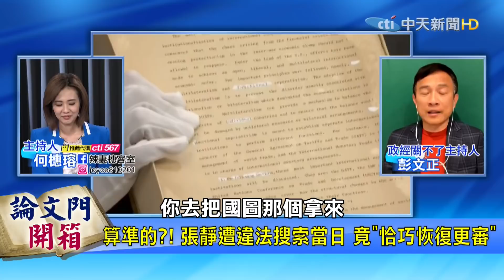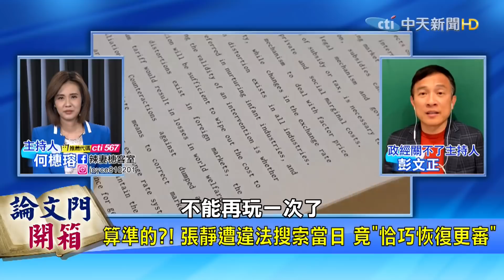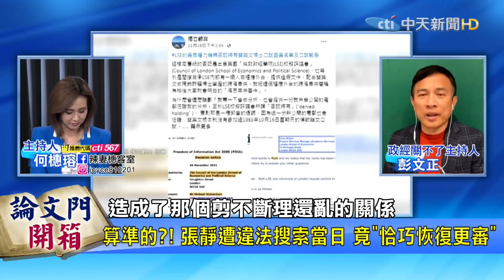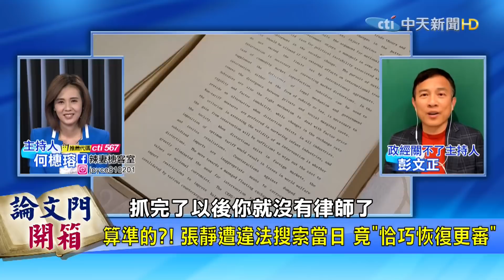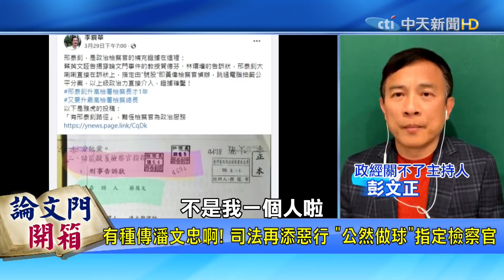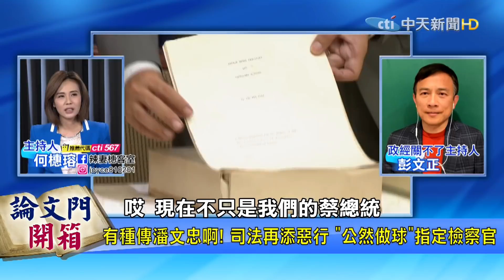【論文門開箱下集】論文門登上美媒 共和黨籍主持人將醜聞帶進政壇?連傳票都能塗改?張靜遭押恐涉立可白"違法塗改"! @論文門開箱ThesisGate 20220401 完整版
⇝【論文門開箱】2.0上線 辣妻主播勇闖論文門!

✓開箱重點:
•論文門登上美媒 共和黨籍主持人將醜聞帶進政壇?連傳票都能塗改?張靜遭押恐涉立可白""違法塗改""!
✎七百多個日子,彭文正追論文門,沒有一天停下腳步.蔡英文總統當年學位取得真有藏著不可告人秘密?
✓辣妻主播節目表
•詭案橞客室 每週一更新
•《論文門開箱》每週五13:00直播!